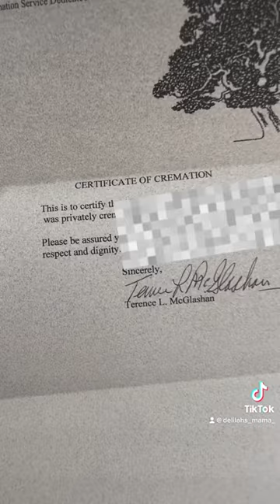🌈🐾💔 catlover cats catvideos cat 20years catlovers